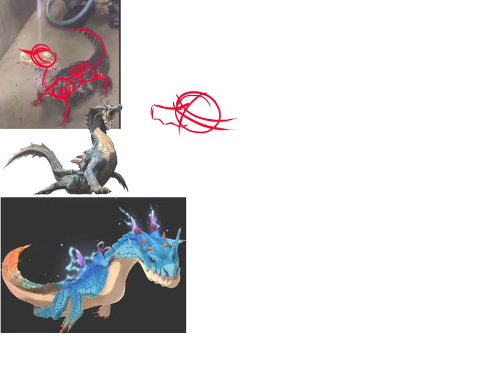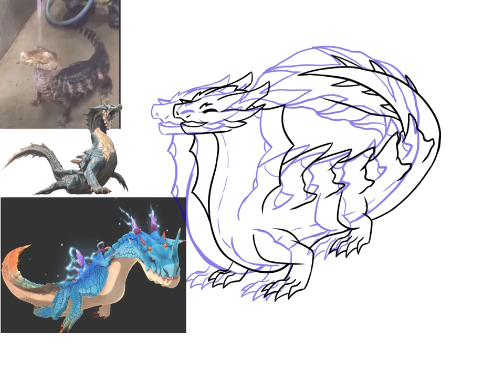The one monster people really want back.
He will come back after his break obviously.